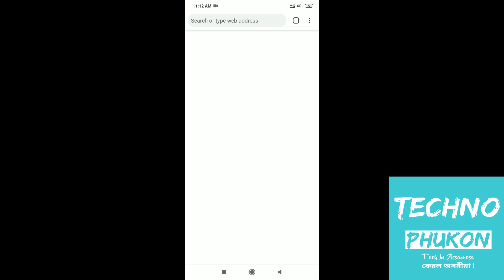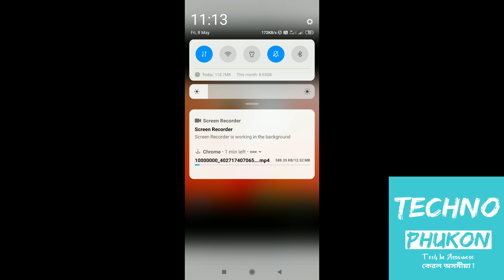(Assamese) How to download Facebook Video . Simple Easy Way Without Any App. কোনো App নোহোৱা কৈ !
How to download video from Facebook . Download Facebook videos without any app. The Easiest Way to Download Facebook Video . Assamese Technical Video.